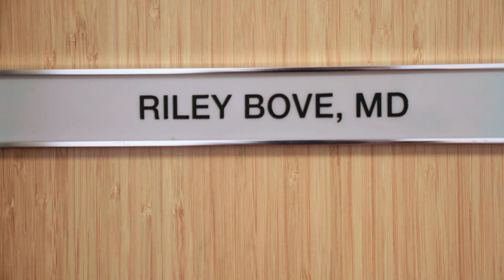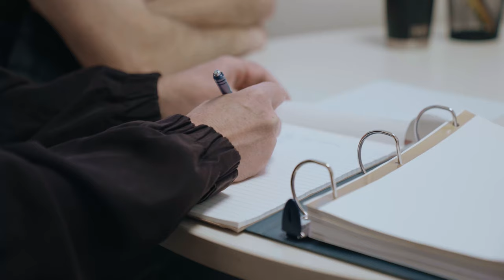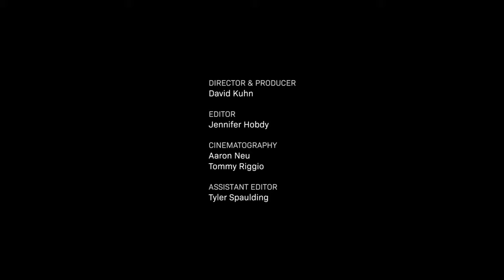BTS SHORTS - KRISTEN - FRENCH